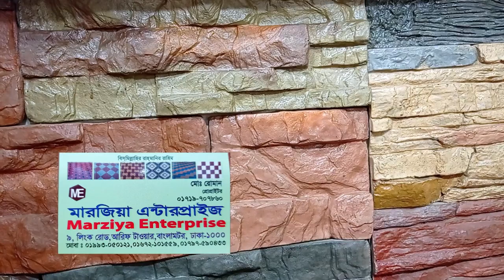🔥সস্তায় টাইলস দিয়ে সুইমিং পুল, বাসাবাড়ি বা দোকান সাজিয়ে নিন//Tiles Price in Bangladesh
এটা কোন দোকানের নাম্বার নয় 👇👇
মোবাইল: ০১৬৭২২৫৫৩৪২